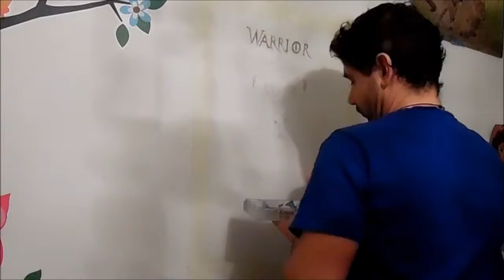my wall warrior cats "the book" airbrush (tutorial)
My wall warrior cats buch  Wandairbrush zeitraffer 3D effekt
Wandmalerei am 1. Advent. Hängebrücke zum Urwald 3D effekt
seht euch dieses Video an und schreibt mir eventuelle Anregungen und Wünsche oder Verbesserungs vorschläge, ihr dürft meinen Kanal natürlich auch abbonieren ich hoffe ihr habt dabei genauso viel spaß wie ich.
Liebe Grüße
Euer Bo